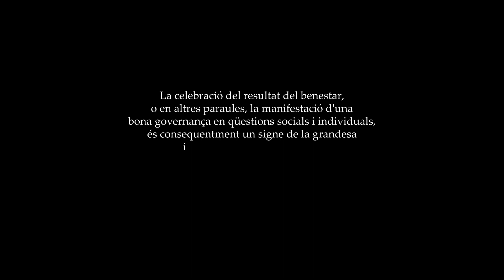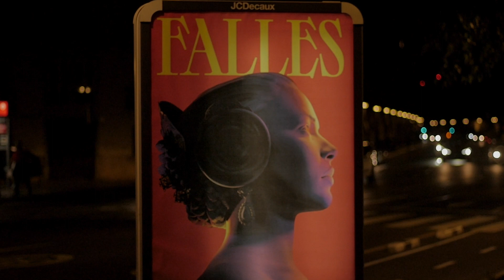Guardianes Del Fuego - Rana Ghaderi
"La celebración del resultado del bienestar, o en otras palabras,
la manifestación de una buena gobernanza en asuntos sociales e individuales,
es, por ende, un signo de la grandeza y perfección de una civilización."

Ebrahim Pourdavoud
Historiador Contemporáneo
En los primeros días de marzo del año pasado, me encontré en Valencia, lejos del abrazo familiar de mi tierra natal, reflexionando sobre la esencia de mi herencia persa. Durante más de tres milenios, los persas han celebrado Nowruz, nuestra víspera de Año Nuevo, en marzo; un simbólico anuncio de la primavera y el renacer de la Tierra. Esta antigua celebración está impregnada de tradición, con danzas rituales, intercambio de regalos, recitaciones de poesía y objetos simbólicos.

A pesar de soportar una historia turbulenta de invasiones y la continua opresión de un régimen fascista durante los últimos 44 años, que coarta nuestra libertad para cantar, bailar y expresarnos, nosotros, los persas, hemos logrado preservar nuestras tradiciones como una llama sagrada. Esta resiliencia nos define, convirtiéndonos en una nación única unida por la llama que debe seguir ardiendo: nuestra herencia. Ahora, imagina esta situación: es principios de marzo y me encuentro lejos de mis
raíces, desconectado de mi comunidad, justo aquí en Valencia. La ciudad y sus alrededores zumban con una emoción desconocida; todos se preparan para un evento trascendental. Días después, me sumerjo en escenas del patrimonio compartido de la humanidad, escenas de belleza, honor, gloria e innegablemente, locura. Lo que más me cautiva es la unidad que une a una sociedad diversa bajo un paraguas común, adornado con el esplendor de la feminidad.
Los Guardianes del Fuego han despertado, y me embarco en capturar las escenas dirigidas de estos guardianes del fuego. Es un espectáculo que presencio por primera vez: una narrativa poética y femenina de un forastero experimentando el festival de las Fallas, desentrañando los valores y significados profundos detrás de antiguas celebraciones.
"Los Guardianes del Fuego" es un cortometraje documental musical, no verbal, filmado en marzo de 2023 durante el Festival de las Fallas en Valencia. Se sumerge en el corazón de esta vibrante celebración, capturando la esencia de la unidad, la resistencia y la llama perdurable que nos conecta a todos.